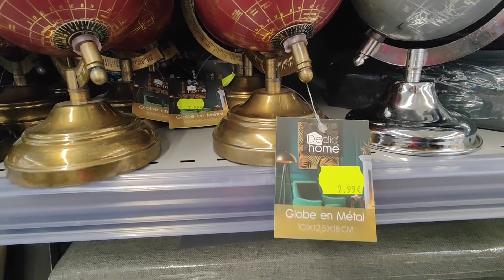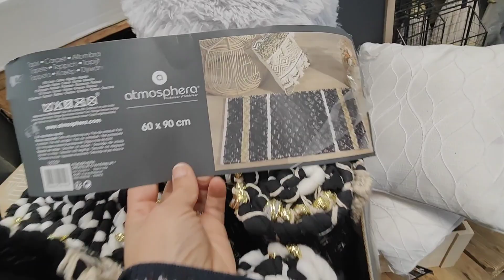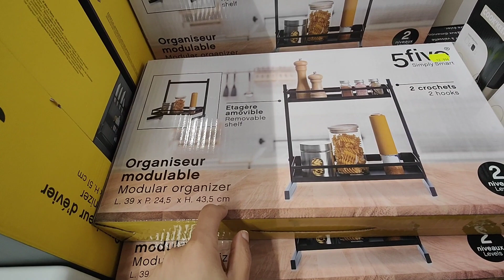STOKOMANI ARRIVAGE MAISON 🏠 17 FÉVRIER 23